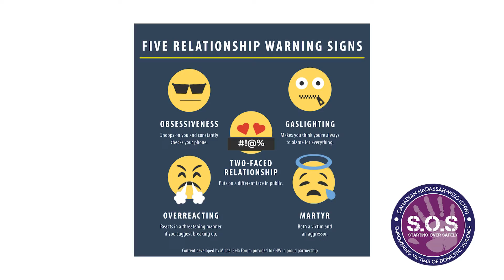Lili Ben Ami, CEO and Founder of Michal Sela Forum, Supports CHW S.O.S. Campaign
Lili Ben Ami, CEO and Founder of Michal Sela Forum, supports the CHW S.O.S - Starting Over Safely - Summer Campaign to empower women to break the cycle of violence in Canada and Israel.